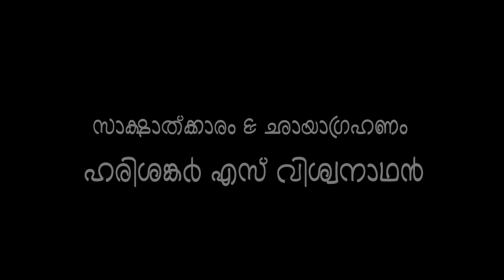എന്നെ ഞാനാക്കിയവർ- മാർഗി ഉഷ, കൂടിയാട്ടം (MARGI USHA- KOODIYATTOM)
കൂടിയാട്ടം കലാകാരി മാർഗി ഉഷ തന്റെ  ഗുരുക്കന്മാരെക്കുറിച്ച് പറയുന്നു... അഭിനേത്രി,  അധ്യാപിക എന്നീ നിലകളിൽ സ്വന്തം കാഴ്ചപ്പാടുകൾ വിശദമാക്കുന്നു..